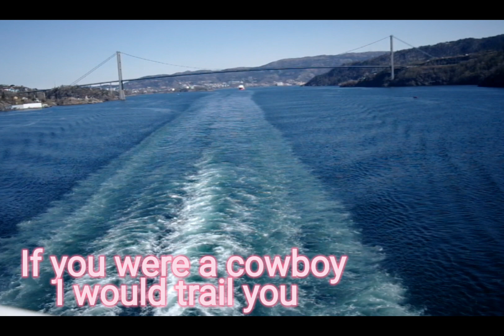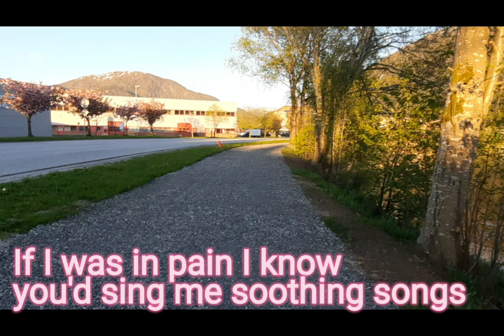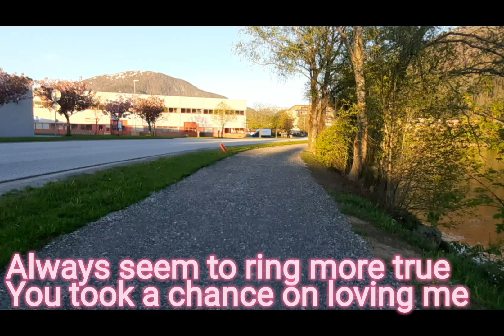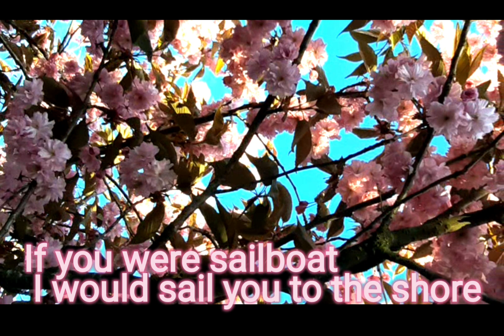If You Were A Sailboat - Katie Melua (Princess Claire of Norway)